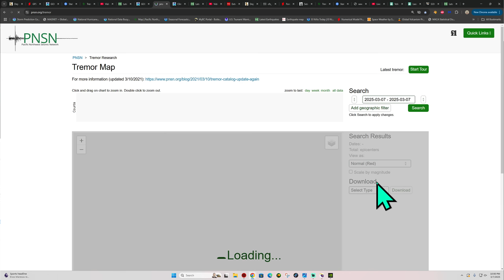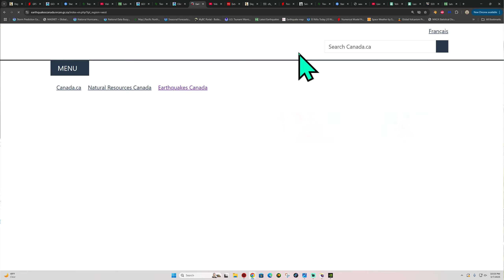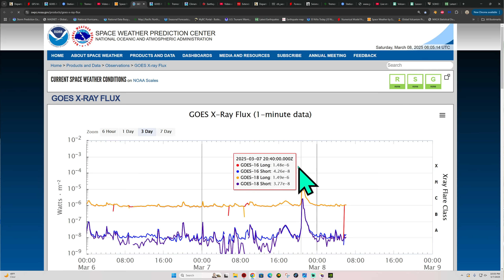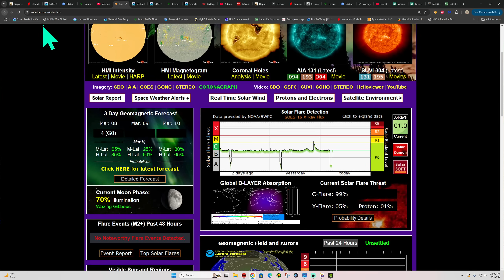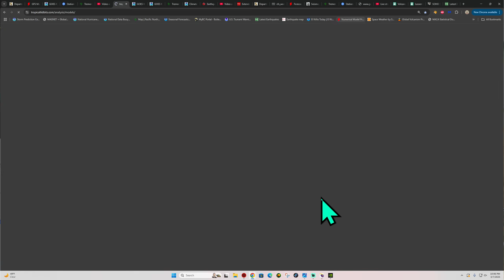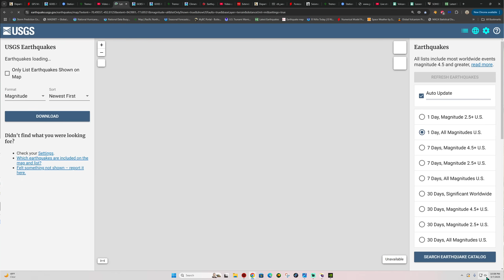4.0 EQ off Vancouver Island Region. Space Weather update. Friday Night 3/7/2025